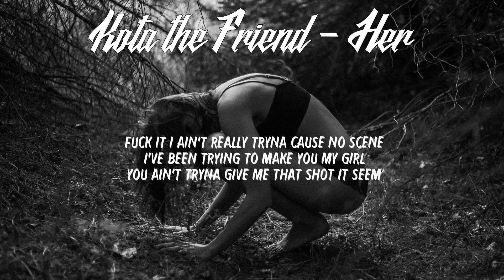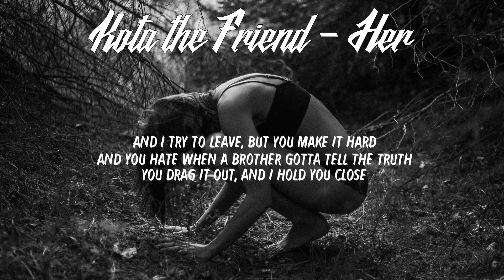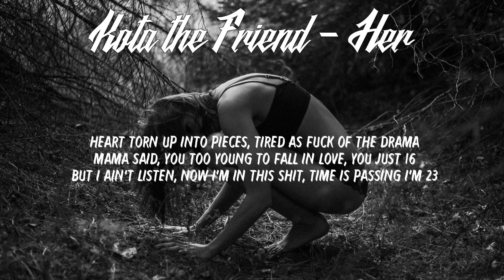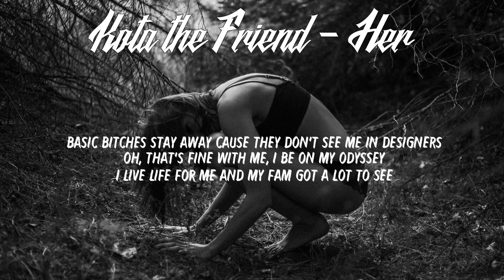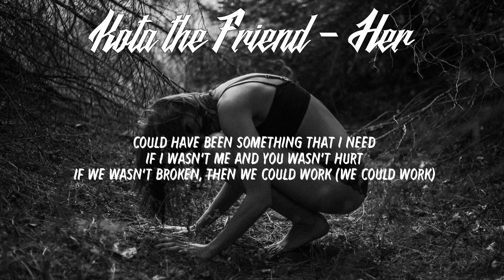Kota the Friend - Her // LYRICS // HECK RAP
LYRICS:
[Verse 1]
Why you gotta be so mean?
I be the only one on your team
That n***a only wanna f**k you twice
f**k it I ain't really tryna cause no scene
I've been trying to make you my girl
You ain't tryna give me that shot it seem
You be in my DMs when you bored
You just really wanna keep me on your string
Girl you wrong, know you are
You just mad cause I told you off
Know what, you ain't gotta tell me s**t
But under that shell, girl I know you soft
Right now you just playing but by the time that you ready
I trust it'll be too late, there's nothing that you can say
I'm a thousand miles away on an island where there's no Twitter
And iMessage is delayed like 'bout forever in a day
I lay low, on my grind
If not you'll take all my time
Just cause you been on my mind
To my room I be confined
I'm just chatting, truth is you ain't all that kid
You was just cute with an eye for the fashion
Could've been a thing girl, s**t so tragic
By my side while I zip through traffic
Ooh, hope you good
Living your life like I know you would
Showing off with that smile I love
Getting your dreams like I know you could

[Chorus]
I call, she call
I miss, she miss
I fall, she stand
She fall, I dip
She lie, I lie
It's never ending
She lose, I lose
Nobody winning

[Verse 2]
Just don't got the time, gotta get paid it's the bottom line
And you love me girl, and I know you do
Just don't got that much love for you
And I try to leave, but you make it hard
And you hate when a brother gotta tell the truth
You drag it out, and I hold you close
And in the end I ain't even really helping you
See I got a thing for this new chick
She bad news but we similar
'Cause she f**ked up and she stupid
And she don't even know what's good for her
And I drown the pain in this vodka, head on spin like a chopper
Heart torn up into pieces, tired as f**k of the drama
Mama said, you too young to fall in love, you just 16
But I ain't listen, now I'm in this s**t, time is passing I'm 23
I don't trust a soul, like what the f**k?
Maybe it's best that I be alone
Either she creeping or she get too high or she stay meddling through my phone
But this our generation, stressed and anxious
Folks so f**king basic, we so angry and we so sad
When we get a good thing we don't know how to take it
Everything be so simple, but we make it so complex
And one day she'll uplift you, next day you left on read
You know

[Chorus]
It's never ending
Nobody winning

[Verse 3]
And I tried, but this s**t just way too hard
Girl our love shouldn't be no job
Gotta thank god for the bullets I dodge
I pray hard for the woman that love me
If she find me that's her loss
Gonna be dolo all my days, uh, watch me live mad long
I'm exhausted ('austed, 'austed, 'austed)
Now I'm free like every morning
Sun is shining, birds is flying, life is good in California
Me and Jack, that's my rider, Jet Blue say we be frequent flyers
Basic b**ches stay away cause they don't see me in designers
Oh, that's fine with me, I be on my odyssey
I live life for me and my fam got a lot to see
There ain't nothing that I'm tryna be
Yo I'm classic, in the crib with the iTunes blasting
Incense lit by the key lime cactus
Floors stay swept and the fridge stay packed
Kid cooking up some smoked Salmon
I'ma still think about you, and I'ma still ink about you
And I'ma say only good things to my friends when I speak about you
Cause I ain't gotta reason not to
You're a joy, you're a queen
Could have been something that I need
If I wasn't me and you wasn't hurt
If we wasn't broken, then we could work (we could work)

[Chorus]
It's never ending
Nobody winning